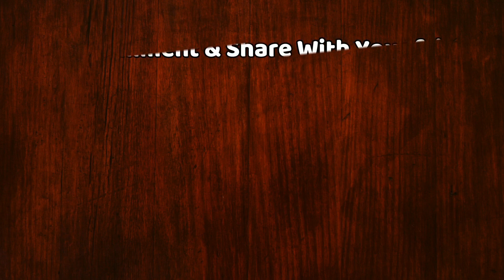Bigg Boss 13 : बिग बॉस 13 के घर में इस बार होगी Female Bigg Boss Voice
New Female Bigg Boss Voice Will Be Heard In Bigg Boss 13 House | Female Bigg Boss Voice In Bigg Boss 13 House | Bigg Boss 13 Latest News

Editor :-